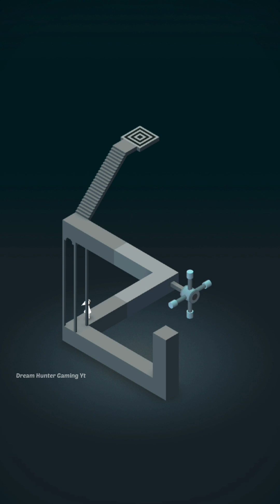Monument Valley Chapter 1-4